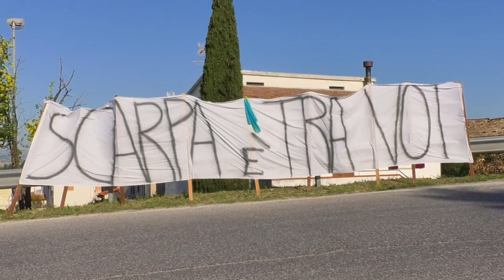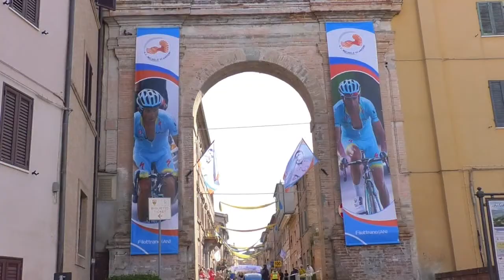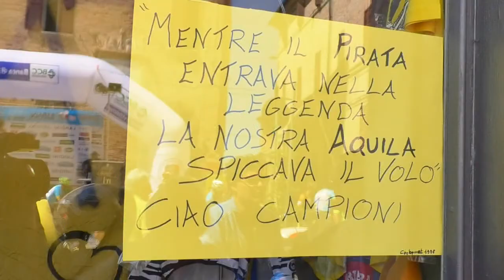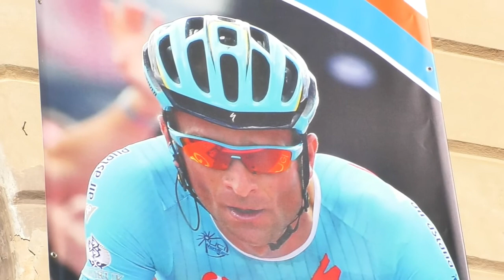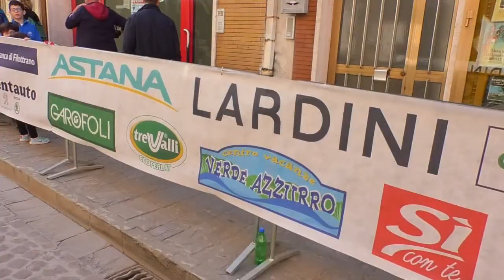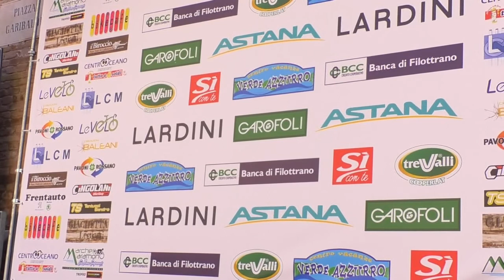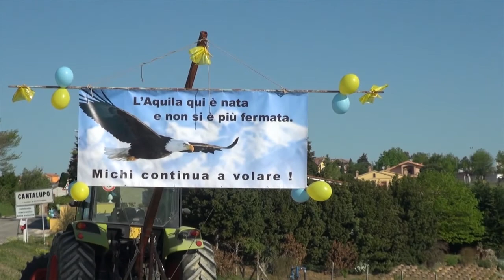Ciclismo Filottrano Gran Fondo Michele Scarponi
Il servizio realizzato da ON AIR ed in onda sui canali di TVRS sulla Gran Fondo Michele Scarponi del 22/4/2018 a Filottrano